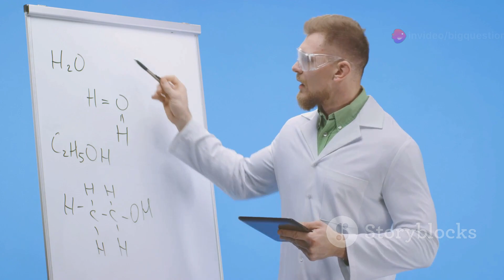How Do Odor Neutralizers Like Febreze Work?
Unpleasant odors are all around us, from foul body scents lingering from visitors to whatever unspeakable things your pet has tracked into your home. Rather than wait for the smell to dissipate on its own, some people reach for “odor neutralizing” products like Febreze to dampen the olfactory offense. But are they masking the smell, or actually getting rid of it?
It’s a little bit of both.
According to The Washington Post, Febreze—which debuted in 1999—actually functions as a chemical attack on smells. Odor is emitted from molecules in the air that stimulate receptors in the nose. When Febreze is spritzed, it uses compounds called cyclodextrins to trap the molecule. While it doesn’t disappear, it’s contained, effectively shutting off its ability to offend your nostrils.
The spray has other properties, too. Sodium citrate affects the pH of odor molecules; the proprietary duo PSB polymers deliver the spray deep into fabrics.
But if Febreze can kill a scent, how can it give off a pleasant aroma of its own? Wouldn’t it neutralize itself? Not necessarily. Both the cyclodextrins and the odor molecules are hydrophobic, repelling water. The perfume content of an odor neutralizer is hydrophilic, which is attracted to water. The two don’t mix, and so Febreze can both “kill” odors and give off a scent of its own without interfering with itself.
While Febreze is a clever chemical product, its most impressive function was initially lost on consumers. When Procter & Gamble began testing it in the 1990s, people didn’t seem to be responding to ads trumpeting the product’s ability to “kill” unpleasant odors in the home because people tend to be desensitized to them. When one field operative from the company quizzed a woman in her residence about what was, to him, a potent smell courtesy of her nine cats, she seemed confused. The cats, she said, hardly smelled at all.